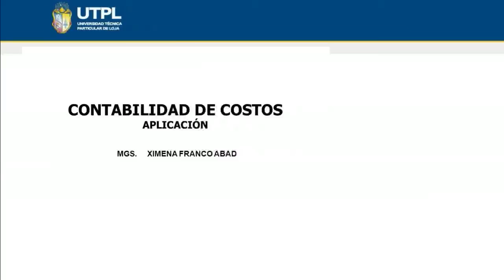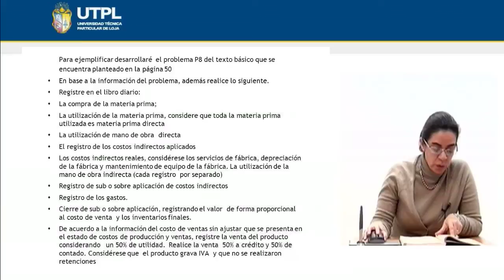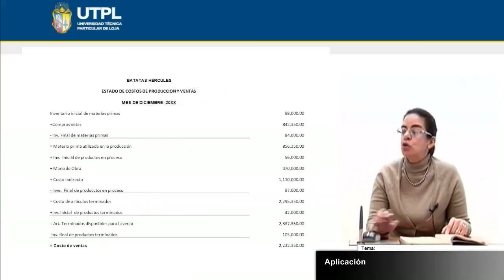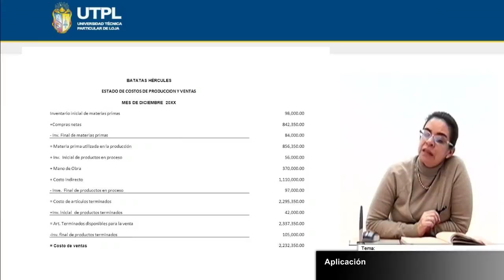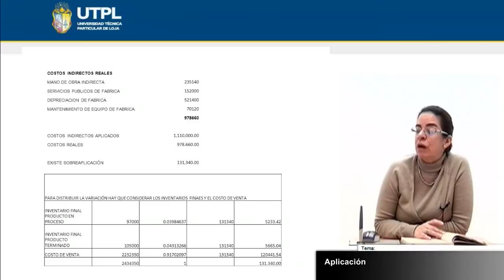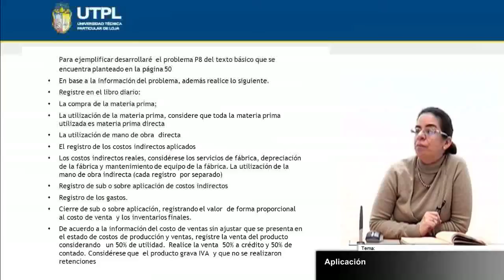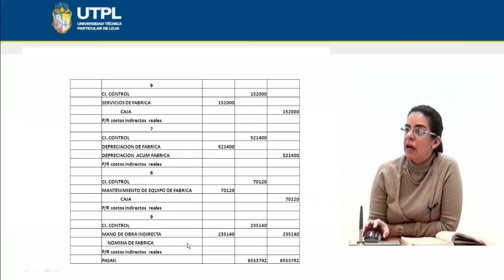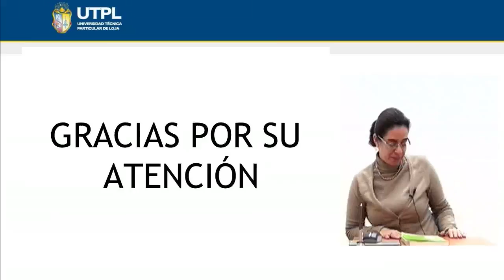UTPL APLICACIÓN [(ÁREA ADMINISTRATIVA)(CONTABILIDAD DE COSTOS I)]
Área Administrativa
Contabilidad de costos I
Tema: Aplicación
Ponente: Mgs. Ximena Franco Abad